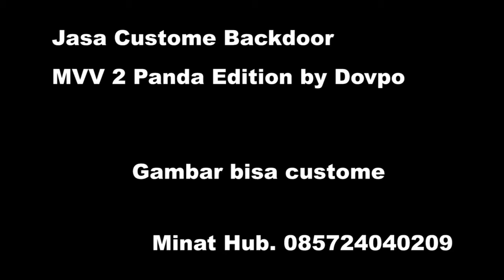Custome Backdoor MVV 2 Panda Edition by Dovpo - Indonesian Vape - BOX MOD GALAK NO DELAY DOVPO MVV 2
Cnc milling engraving aluminium embossing